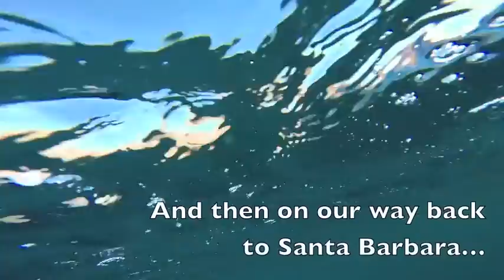My first open water dive... Santa Cruz Island 2013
First time diving as a certified Open Water diver. First time using my GoPro... There was nowhere to go but up from here.

Filmed with a GoPro Hero 3+ on a chest mount. Would not recommend chest mount for scuba diving.